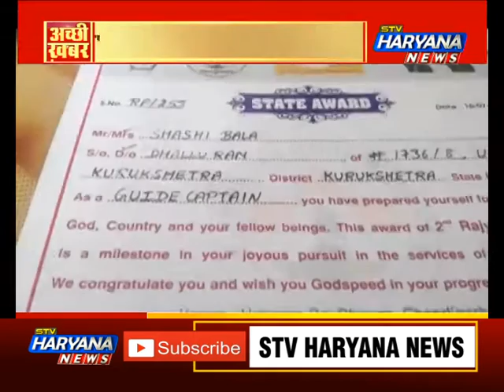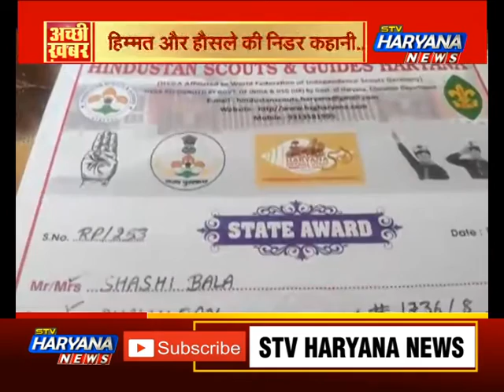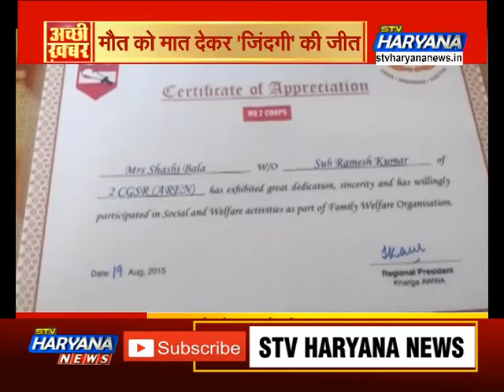हिम्मत और हौसले की निडर कहानी.. देखिए मौत को मात देकर कैसे जीती 'जिंदगी' ? || Good News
कुरूक्षेत्र की रहने वाली एक महिला जिसने मौत को बेहद करीब से देखा लेकिन अपने बलुंद हौसले और जज्बे से हरियाणा की इस बेटी ने आतंकवादियों से लोहा लेकर ना सिर्फ अपने परिवार को बचाया बल्कि बहादुरी की मिसाल पेश की। देखिए कौन है वो महिला और कैसे वो प्रदेश की बेटियों को आत्मरक्षा के गुर सिखा रही है।